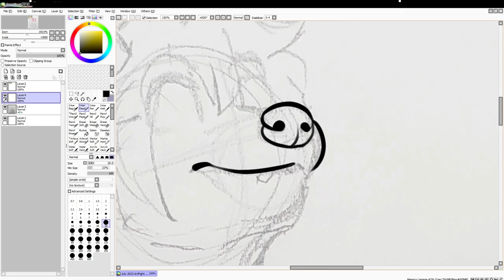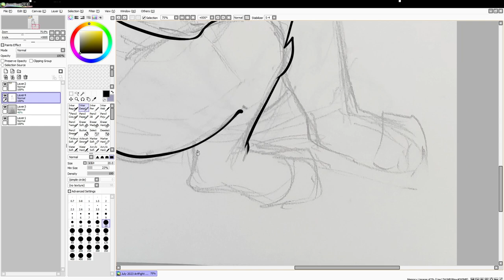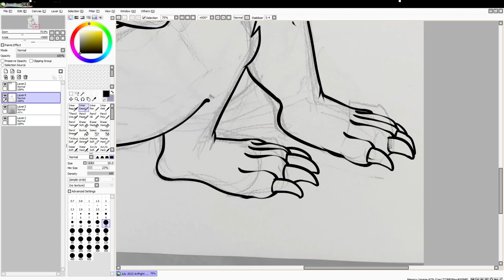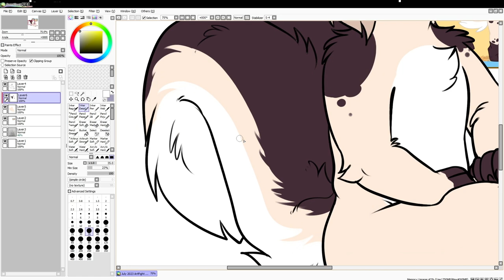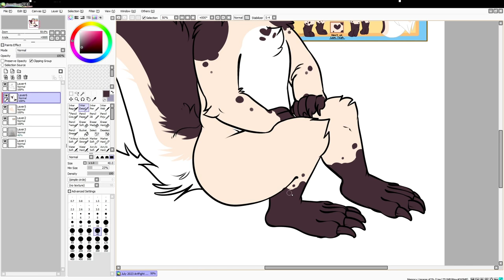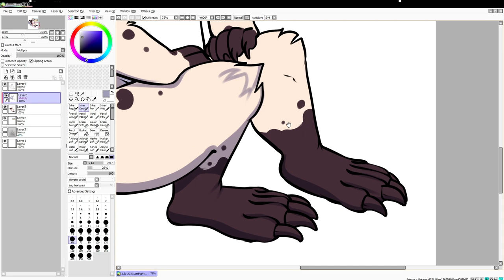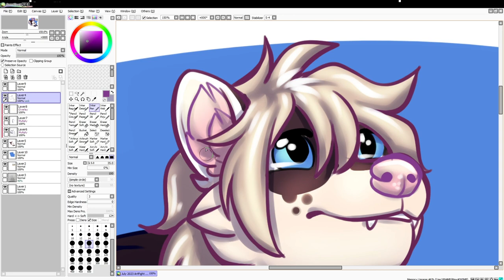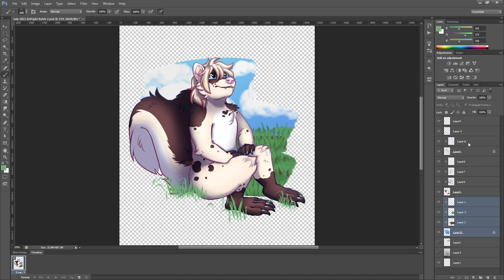ArtFight 2023: banana skunk || Art Time Lapse || Furry Art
An art fight piece from this year, for Banana Skunk.

Tools I'm using:
SAI 1
Photoshop

Monthly Email Newsletter: TBA! Moving services.

Patrons get to see finished artwork and videos before anyone else does! If you like my work, please consider supporting as it allows me to continue creating! Even $1 helps and gets you some behind the scenes content, commission/custom content opportunities and more!

None of my content is intended for children! This is general audience content to be enjoyed by all age groups and shows how I work on my craft, which may also include more adult themes!